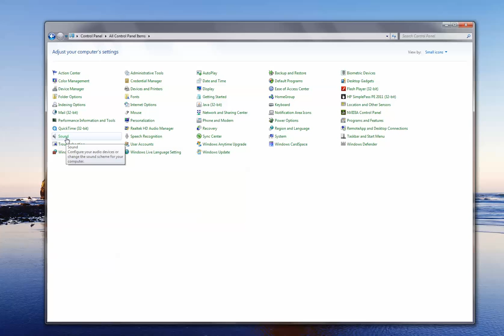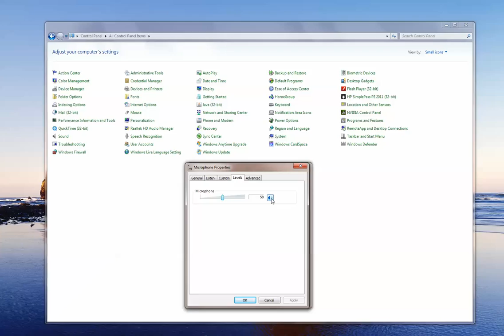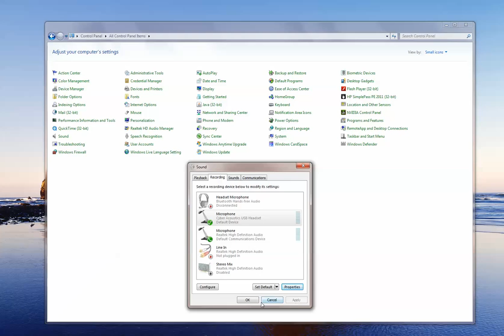Setting up a CA USB Microphone with Windows 8 | Cyber Acoustics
Instructional video on how to set up a Cyber Acoustics USB microphone with Windows 8.